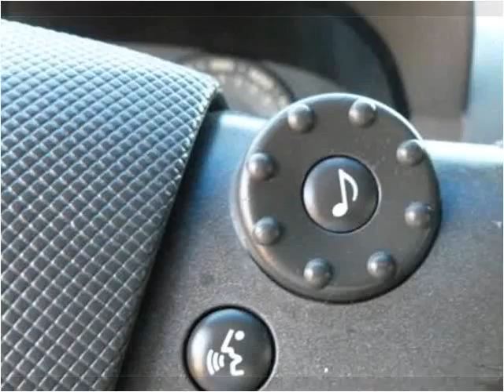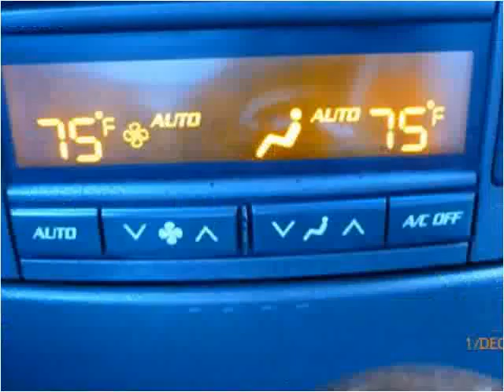2003 Cadillac CTS Used Cars Roswell GA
This 2003 Cadillac CTS is available from Town & Country Motors.